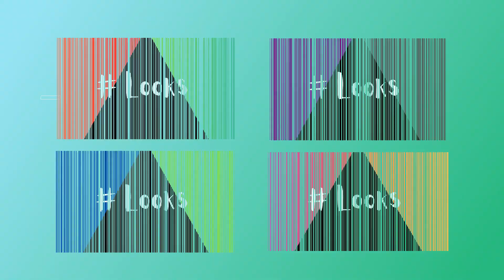Mehndi Designs - Style your Looks like these Mehndi Designs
Welcome to Looks!!
Find out more about Fashion and Trends.
Watch Looks

I am just sharing with you simple mehndi designs.
So enjoy the video of Mehndi Designs
You can also enjoy my shorts
Thankyou